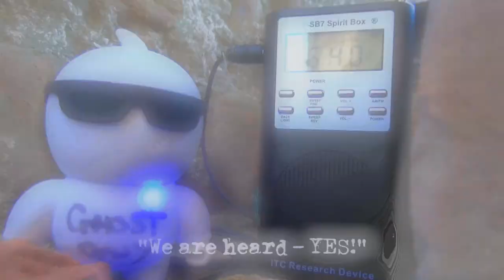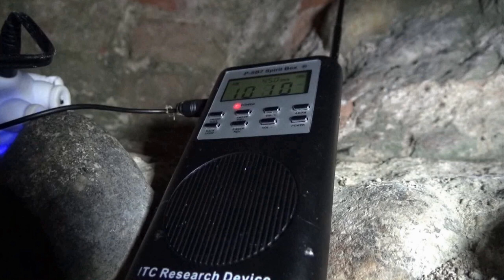TRAILER FOR NEW PILOT SHOW - HIDDEN REALMS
Here is a trailer of a pilot for a new show, `Hidden Realms`.
The series explores rarely known strange stories about events or people,  or through investigations into the paranormal.
Not a conventional tv paranormal program, but neither a run of the mill history program either. More of a combination of both, but not always exclusively so as I seek to share the weird and the quirky through interesting dialog and unusual locations.
Join me as I visit a 15th century ruined castle in Norfolk, England where surprises await galore for both Chris Halton and fellow paranormal investigator, Eddie Mallett.